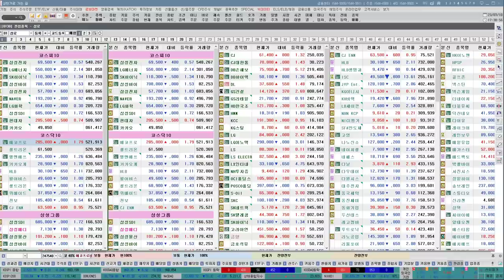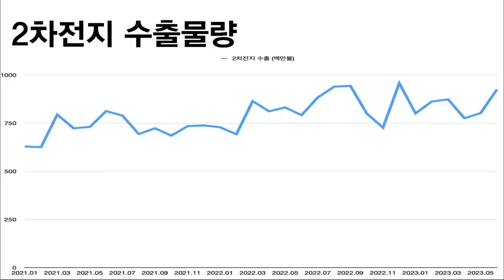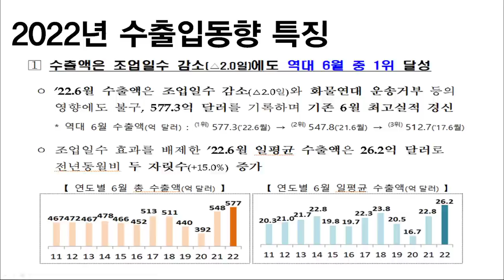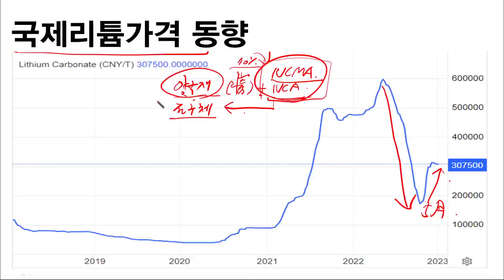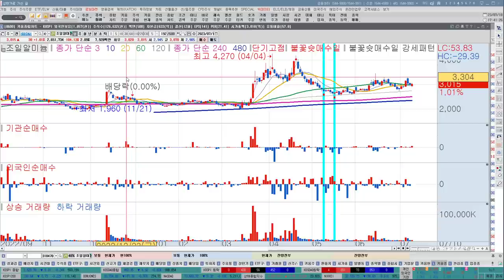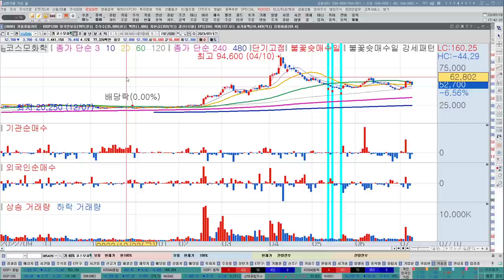[2차전지] 포스코홀딩스, 포스코퓨처엠, 에코프로, 에코프로비엠 | 2차전지 양극재, 리튬 | 6월 수출 역성장? 잘못된 해석입니다! | 한국경제TV 이상로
1분이면 신청완료! 전화 후 무료 신청하세요.